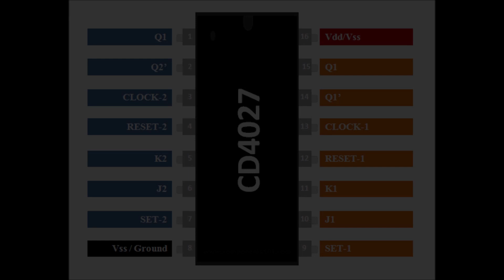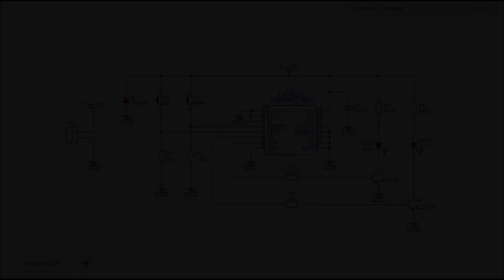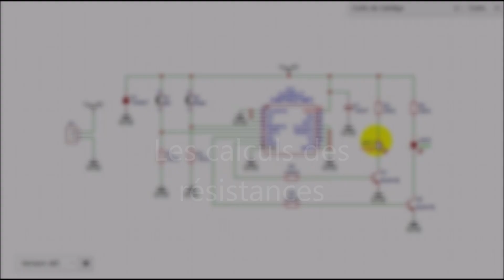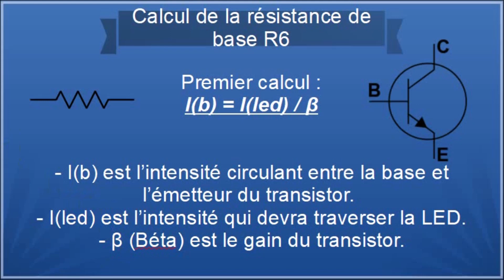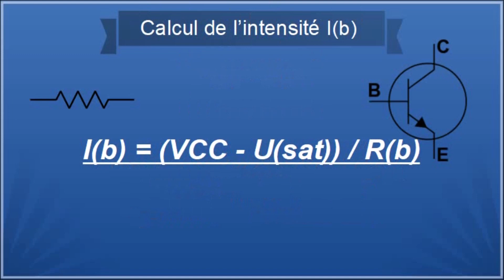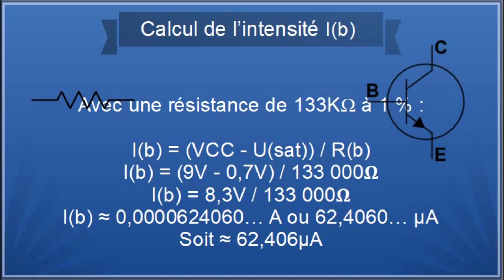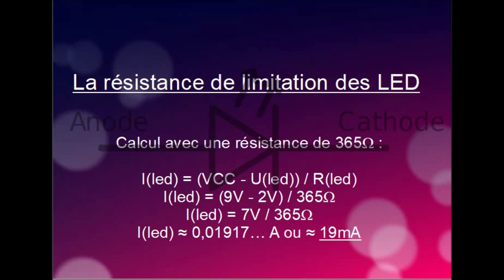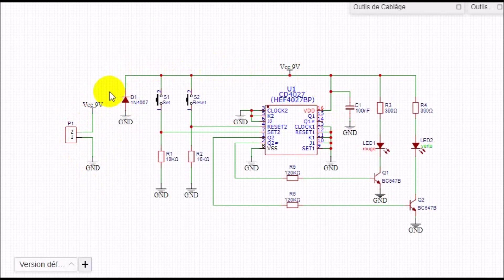Fonctionnement de la bascule RS avec un CD4027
Vidéo explicative du fonctionnement de la bascule R/S créée avec un CD4027.